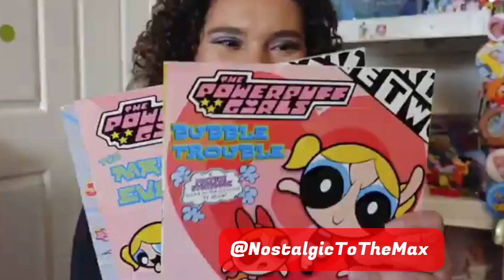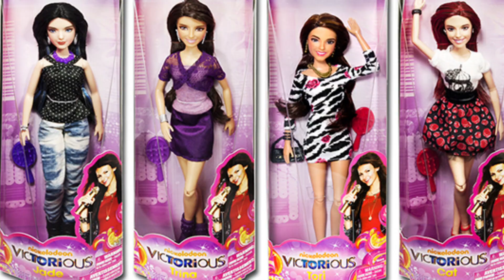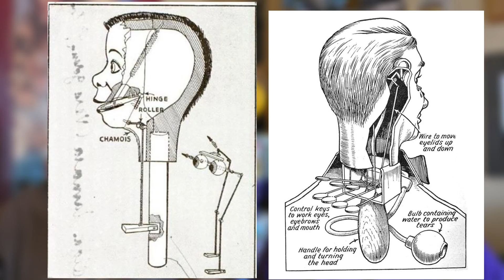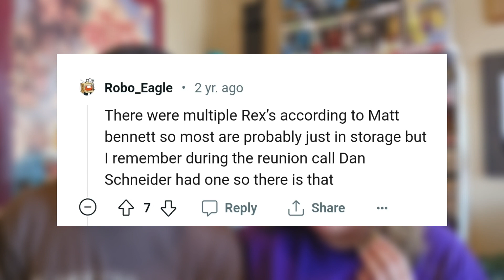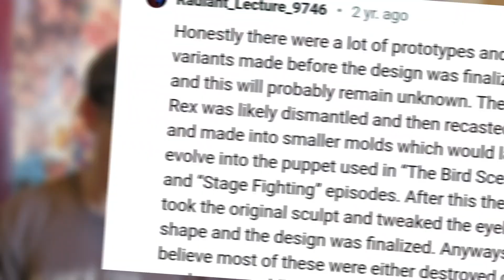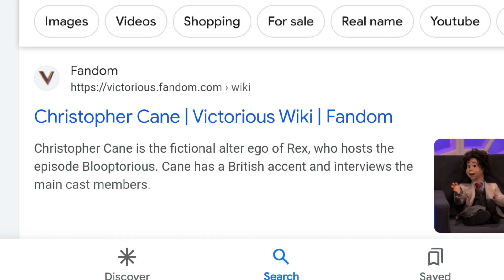Where is the REX PUPPET from VICTORIOUS? 2000's NICKELODEON SHOW! | JustinTalksPuppets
REX PUPPET from VICTORIOUS ? 2000's NICKELODEON SHOW!

A huge THANK YOU to my girlfriend Alex @NostalgictotheMax for the knowledgeable sources mentioned in this video! Thank you for providing me with some amazing behind the scenes info!